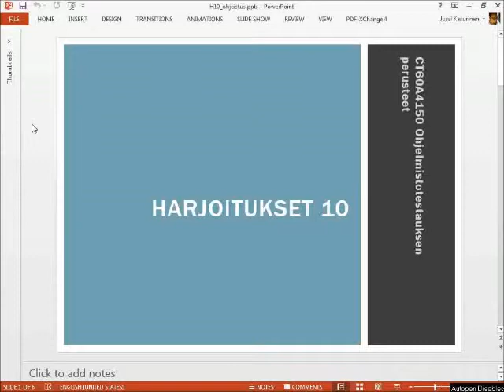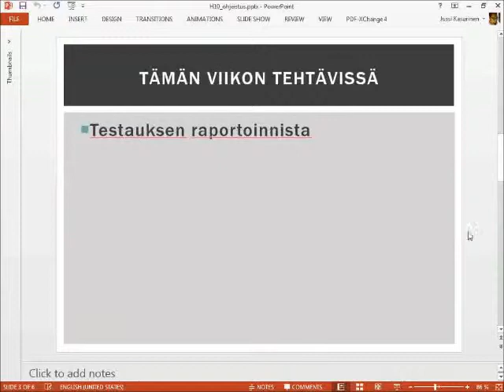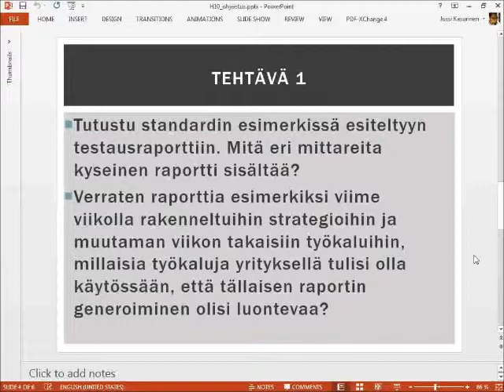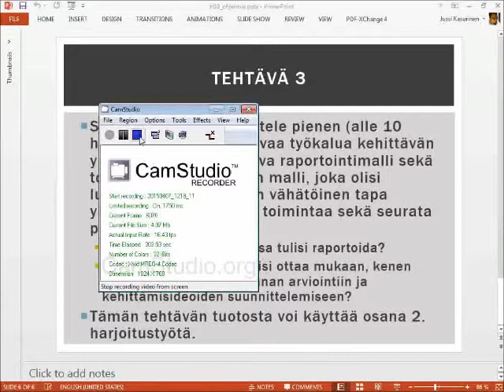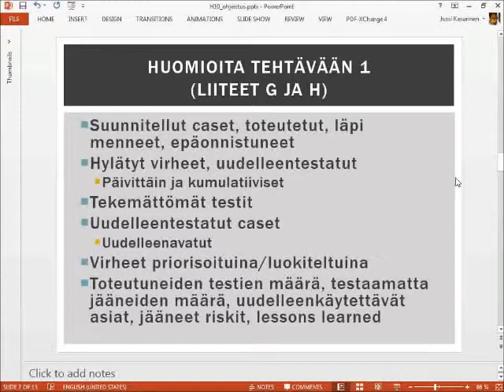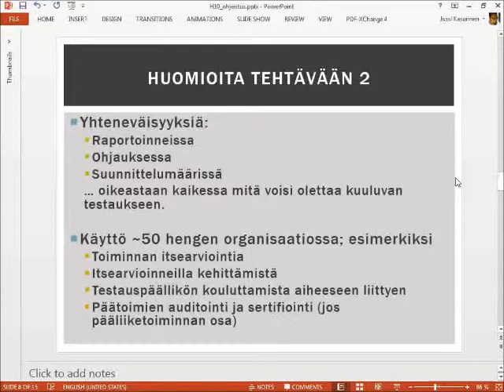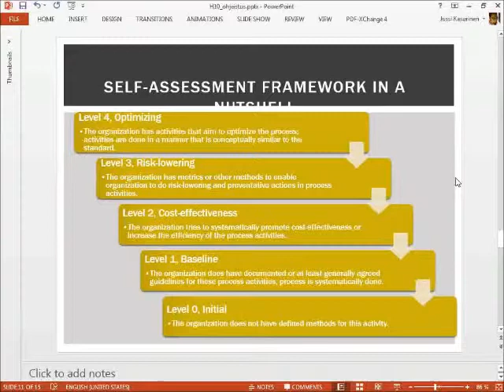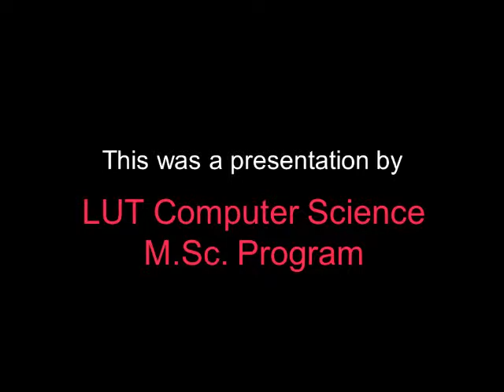Ohjelmistotestauksen perusteet 2015: Harjoitukset 10, raportointi ja arviointi.